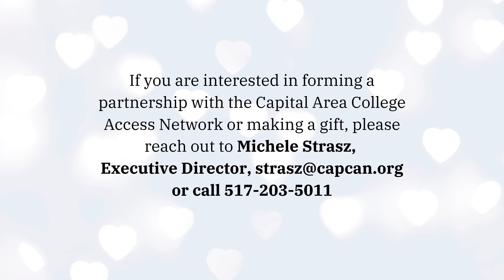My Giving Story - Rita LaMoreux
Consider giving to CapCAN this season.